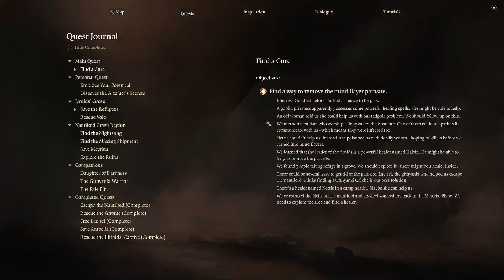More Baldurs Gate 3 [Mute] [ENG|GER]